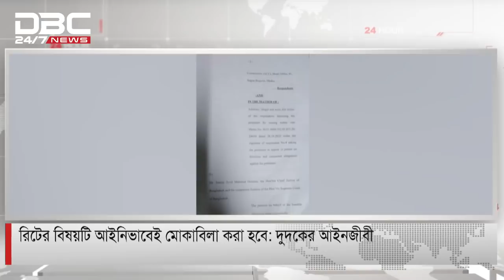দুদকের নোটিশের বৈধতা চ্যালেঞ্জ করে ডেপুটি অ্যাটর্নি রুপার রিট || DBC News